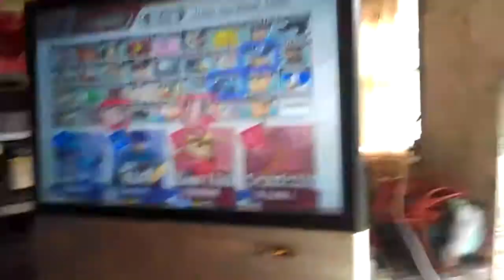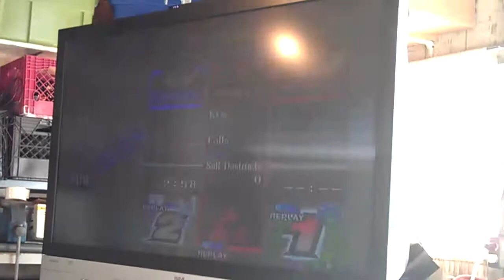Super Smash Bros Brawl: Team Battle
We had a short little tourney and this was the final for the Team Battles.